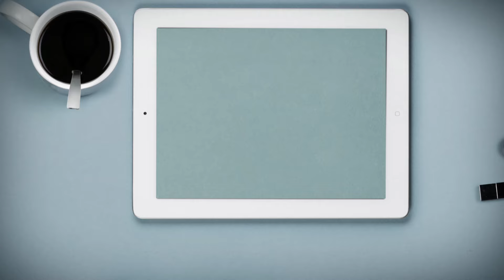Mathieu BUONAFINE, finaliste Mt180 2016 pour Sorbonne universités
Mathieu BUONAFINE effectue sa thèse sur l' "Étude du rôle de la Neutrophil Gelatinase Associated Lipocalin dans les effets cardiovasculaires de l’activation du récepteur minéralocorticoïde." et représentera le regroupement Sorbonne université lors de la finale nationale 2016 du concours Ma thèse en 180 secondes le 31 mai à Bordeaux.